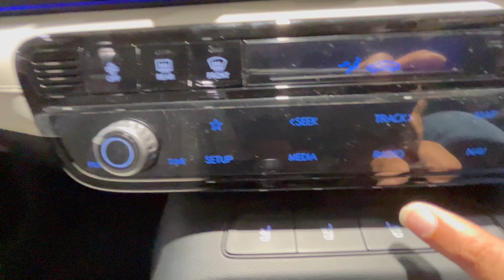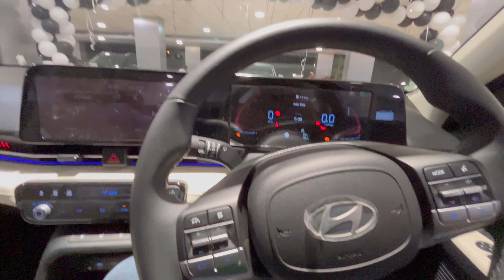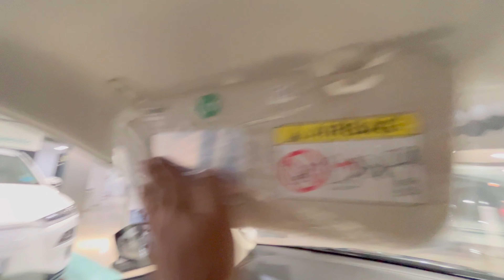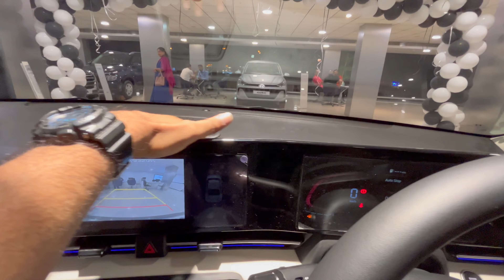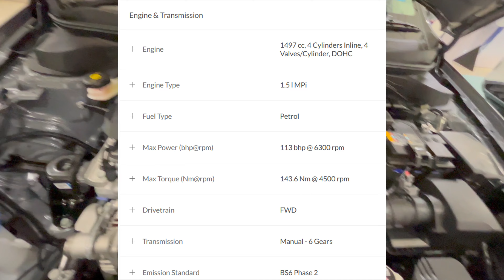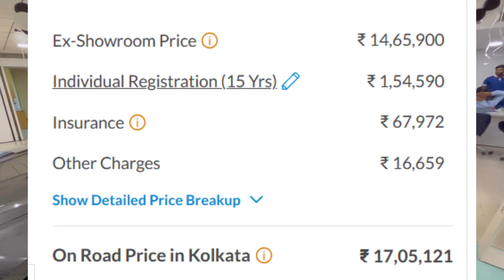Hyundai Verna 2023 | Detailed REVIEW And WALKAROUND | SX (O)1.5 VTVT MT | Worth 17 Lakhs?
Hi All
I went to review the new Hyundai Verna 2023.
Sharing the detailed review and walkaround with you.

Detailed Review and Walkaround
All New 2023 Hyundai Verna
2023 Hyundai Verna - More space, more power and ADAS! | Walkaround |
The all-new Hyundai VERNA |
New Hyundai Verna - All Details!

Mukesh Hyundai
Address: Nazrul Islam Avenue, PP 101 Nazrul, Bangaon - Kulpi Rd, Kestopur, Kolkata, West Bengal 700059

Sales Manager:
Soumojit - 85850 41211